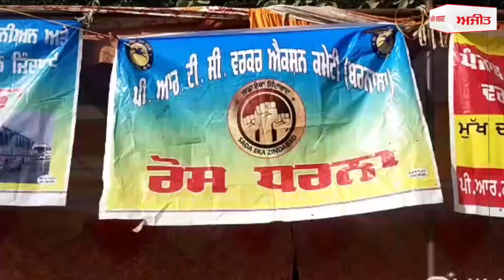ਪੀ.ਆਰ.ਟੀ.ਸੀ. ਅਤੇ ਪਨਬੱਸ ਕੱਚੇ ਮੁਲਾਜ਼ਮਾਂ ਵਲੋਂ ਰੋਸ ਪ੍ਰਦਰਸ਼ਨ